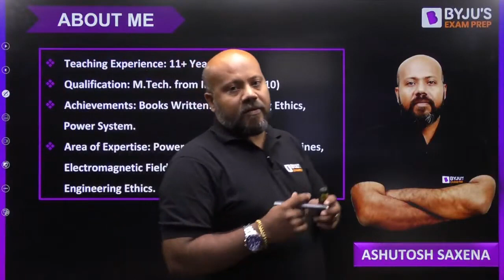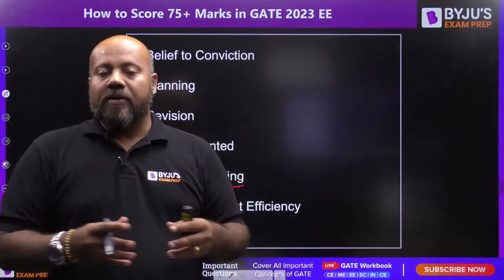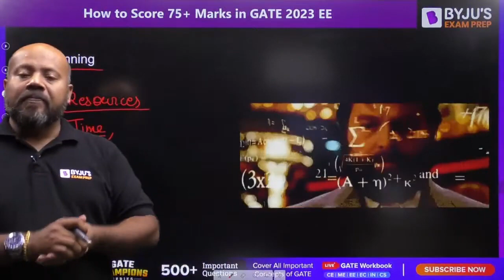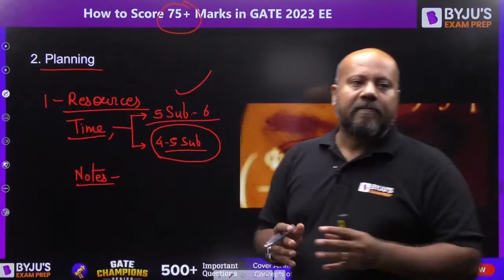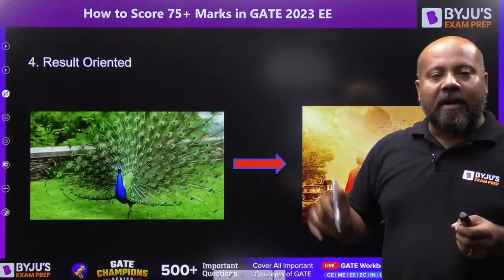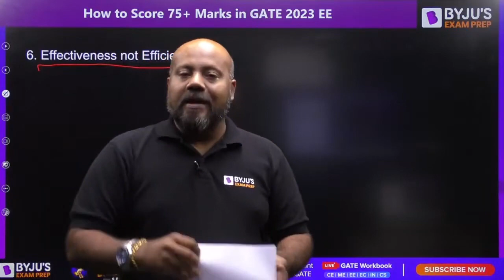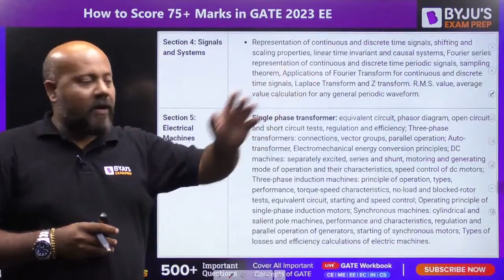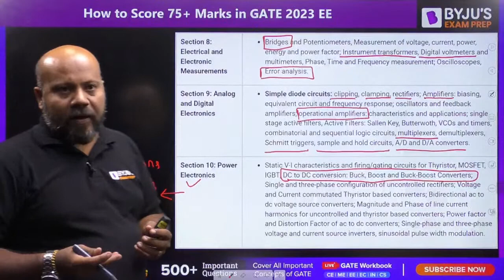How to Score 75+ Marks in Gate EE | GATE Preparation Electrical Engineering | BYJU'S GATE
Join this Electrical Engineering lecture to know how to score 75+ marks in GATE EE and plan an effective strategy to help in GATE preparation for Electrical Engineering.

In this session, BYJU’S Exam Prep GATE expert, Ashutosh Sir, discusses all the important points that help you score 75 plus marks in the GATE Electrical exam. Sir helps you plan an effective strategy to help in your GATE preparation Electrical Engineering. Further, he also takes up important points for GATE EE that improve your score. Watch this complete session to know how to score 75 marks in GATE Electrical.

Sir covers the following points in this session:
- Belief to achieve
- Planning an effective GATE EE preparation strategy
- Importance of revision for GATE EEE
- Result-oriented approach for GATE preparation for Electrical Engineering
- Capacity building
- Effectiveness, not efficiency
- Relevant topics for GATE EE preparation

This session gives you an understanding of the GATE exam and how you can maximise your score with an ideal strategy for preparation. Further, Sir explains how to prepare for GATE Electrical to fetch more than 75 marks.

Also, please turn on channel notifications and get notified when we conduct live sessions.

BYJU’S Exam Prep is the most comprehensive platform to prepare for GATE, IES, BARC, ISRO, HPCL, HAL, BHEL, PSUs, NIELIT and PGEE exams. Enhance your preparation with live GATE sessions, GATE preparation strategy, GATE exam updates, GATE exam 2023 study plan and more.